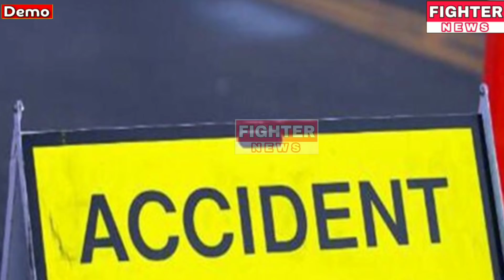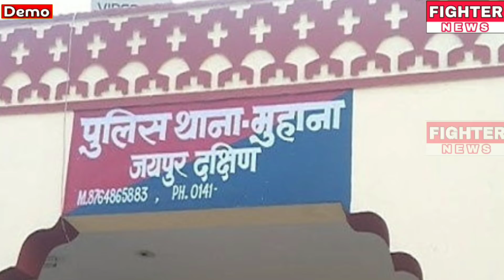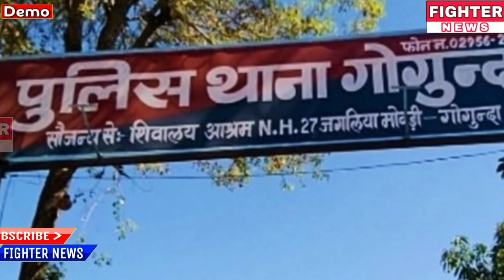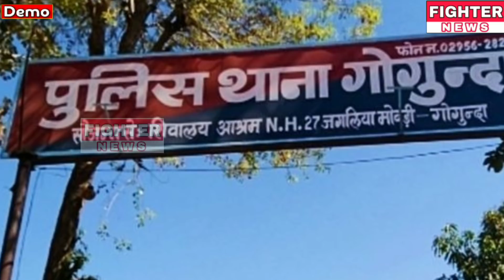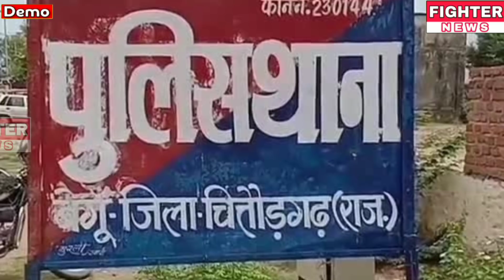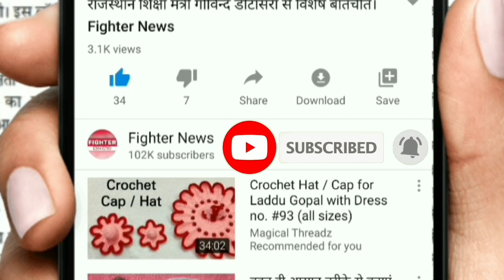02 सितंबर : राजस्थान की शाम 7:30 बजे की 10 बड़ी खबरे। Fighter News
Fighter News

About This Video :

02 सितंबर : राजस्थान की शाम 7:30 बजे की 10 बड़ी खबरे।